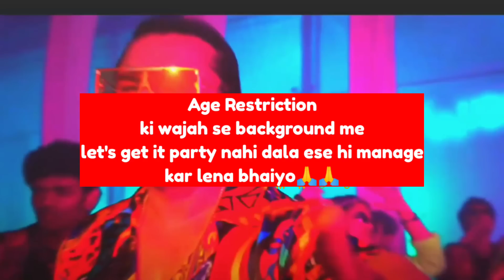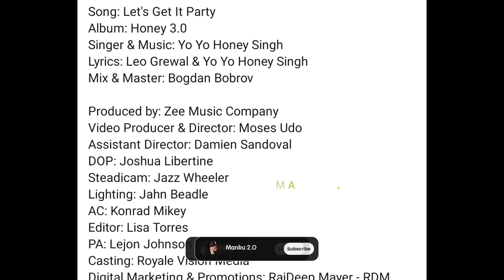Let's Get It Party By Yo Yo Honey Singh | Honest Review | Honey Singh New Song From Honey 3.O Review